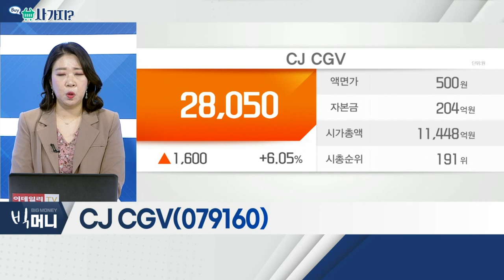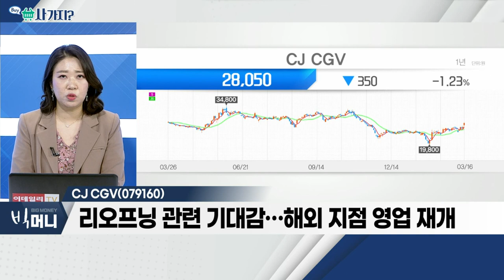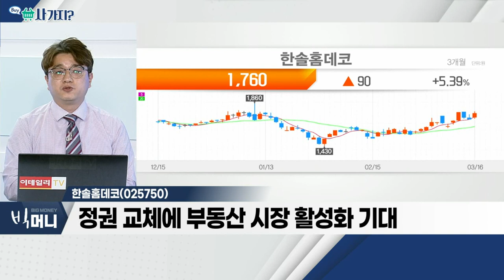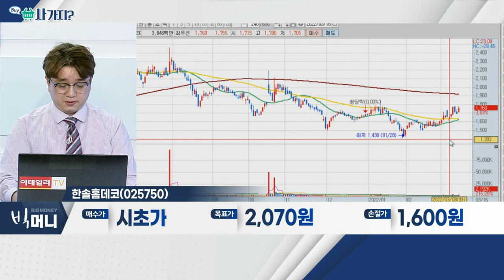CJ CGV, 한솔홈데코_사가지 (20220316)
CJ_CGV(079160)
- 지난해 3분기 적자 폭 개선… 매출 회복 조짐
- 이달 '더 배트맨' 개봉… 기대작 대거 개봉 예정
- 리오프닝 관련 기대감… 해외 지점 영업 재개

한솔홈데코(025750)
- 종합 건축자재 생산
- 정권 교체에 부동산 시장 활성화 기대
- 최근 주가 반등 흐름